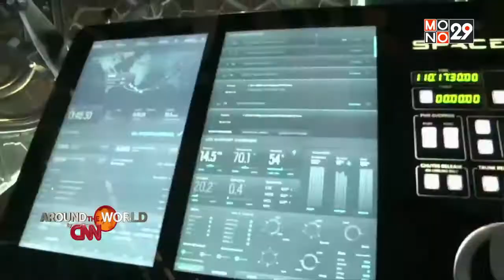โอบามาประกาศมาตรการใหม่ช่วยควบคุมไวรัสอีโบลา 22/09/2014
สามารถรับชมแบบเต็มๆได้ที่

ทุกเรื่องราว ผ่านมุมมองสถานีโทรทัศน์ระดับโลก Cable News Network : CNN ที่จะสะท้อนความจริงและเหตุการณ์สำคัญ ให้คุณได้เกาะติดไปกับ รายงานพิเศษแบบเวิร์ลคลาส ไปพร้อม ๆ กับผู้ชมทั่วโลก ทุกวันอาทิตย์-วันจันทร์ เวลา 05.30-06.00น.
รับชมรายการสดและรายการย้อนหลังได้ที่

ในรายการ Around The Wold By CNN พบกันได้ทุกเช้าวันอาทิตย์ และเช้าวันจันทร์ เวลา 05.30 น. ทางช่อง Mono29 รับชมรายการสดและรายการย้อนหลังได้ที่